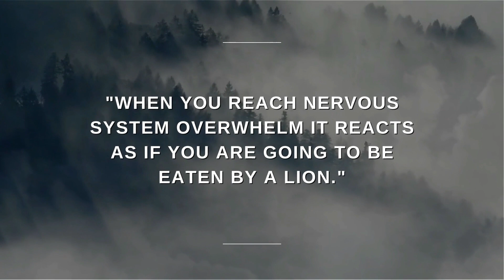Goodbye Depersonalization...(4 Ways To SPEED UP Recovery)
In this video I share 5 proven ways to speed up your recovery of depersonalization and derealization symptoms. This is only one part of recovery, but is essential to become symptom free when you're feeling disconnected from your body, and feeling like everything is fake and dream like, as if there is a wall of glass between you and the world. Depersonalization and derealization symptoms are very scary, but I have been symptom free for many years and people all over the world become symptom free as well. Here are some resources to help you.

My name is Jordan Hardgrave. I once suffered from debilitating trauma, depersonalization/derealization, anxiety, panic attacks, depression, health anxiety, social anxiety, existential anxiety, and many more things that wasted many years of my life. I was tired, frustrated, and gave up hope that I could ever find healing. To be honest, I didn’t even know I was traumatized. My symptoms became a part of who I was. They became “normal”. Many years ago, after throwing together all the tools I could find online (most of which didn’t help), I accidentally stumbled upon a body-based method that brought me permanent healing. I figured, “If I apply all these tools at the same time surely one will work”. Little did I know at the time that hidden within the dozens of tools that didn’t work, I had discovered body-based tools that DID work, which skyrocketed my results and got me to being 100% symptom free.

When I was suffering I made a commitment that if I ever could become symptom free (I never thought I actually would, lol), that I would spend the rest of my life helping others heal. I spent tens of thousands of hours and dollars studying under the top trauma and mental health experts in the world, as well as constantly perfecting my method until it would bring rapid results no matter how long someone had been suffering. I based my method off evidence-based tools as well as the work and understanding of experts such as Dr. Steven Porges, Dr. Bessel van der Kolk, Dr. Peter A Levine, and Dr. Joseph LeDoux just to name a few.

Yes, here I am. Like Forest Gump fulfilling his promise to Bubba that he would become a shrimp boat captain, I am at your service. :) I created the Trauma Free Academy as a resource to help you find the healing you have been searching for but have only been met with confusion. I don’t want you to have to make the many mistakes I made that wasted so much of my life. I want to show you how to get to the root of your symptoms instead of managing them for years but never getting to 100%. Also, I have created tons of paid resources as well if you’re wanting more specific and personalized help. Here is what we have to offer: